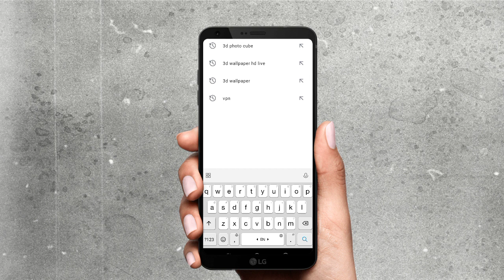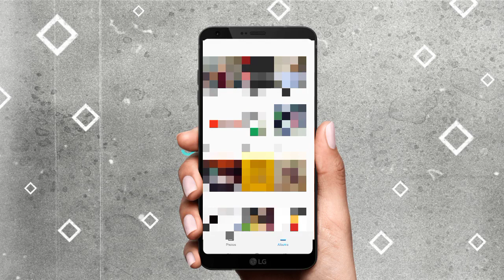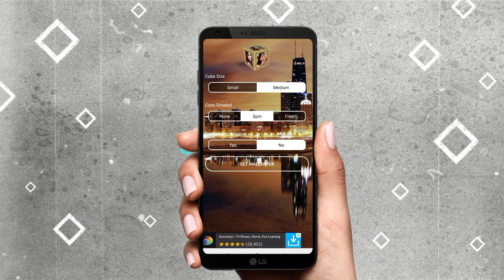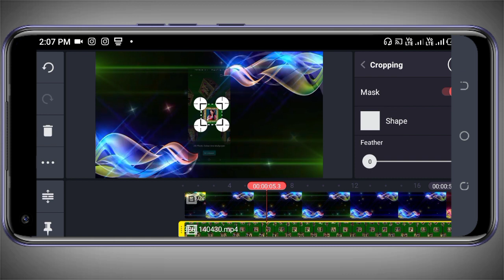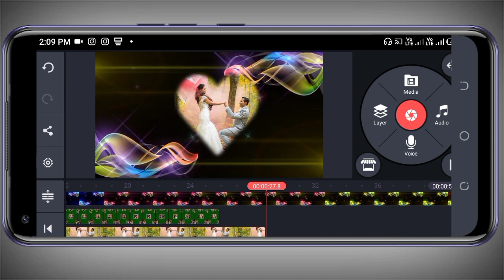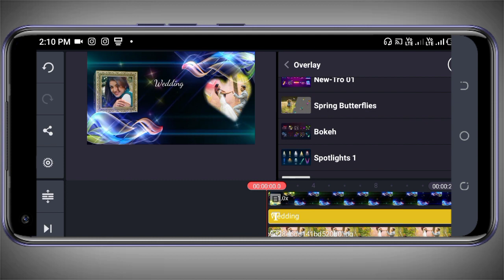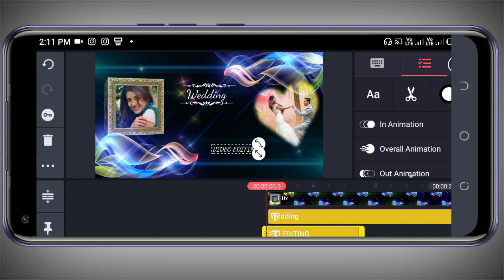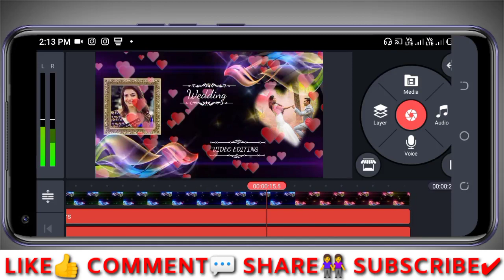Shadi video Editing 3D Culb || In kinemaster Editing photo Live video \B.R.B photo &video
about video
Hi Iam Bhikharam BHAKAR

New shadi 3D video Editing kinemaster full video tutorial hindi culb live whalper in kinemaster

Hello friend अगर आपको मुझ से कोई भी वीडियो बनवाना चाहते हैं तो उसके लिए आपको कुछ pay करना होगा WhatsApp number

B.R.B photo &video
Amazon
Ring Light Tripod